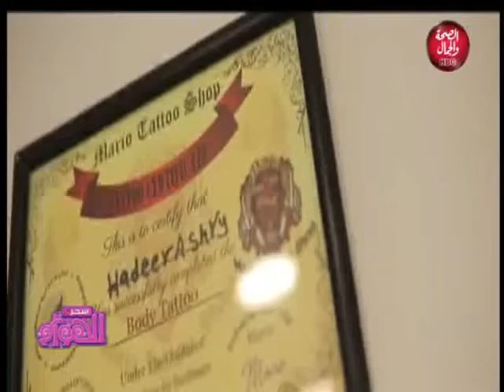سحر الهوانم | التأخر الدراسي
تقديم | نورهان لايق
و هاجر حمدي